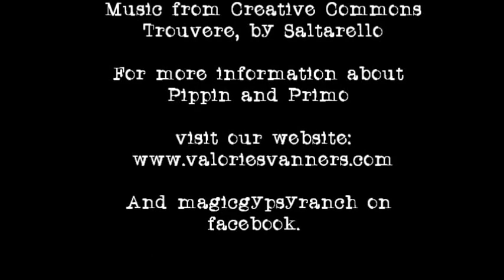Primo and Pippin's New Year's Eve Frolic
Two colts (both for sale) from Magic Gypsy Ranch playing together.  Loads of fun on a New Year's Eve afternoon.   From Magic Gypsy Ranch in Chappell Hill and Brenham, Texas.